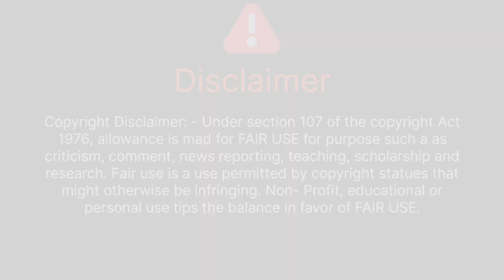kal aayunga !! कल आऊँगा !! cartoon video !! hindi kahani !! hindi cartoon video !!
Welcome to Love status king Official. Hurry up, you guys subscribe this chainal so that you will be the first to see such videos and watch great dance videos, only thanks to ▶️YouTube  Love status king official.

cartoon video- कपड़े धोने वाली बहु!! हिन्दी कहानी!! cartoon video !! cartoon hindi !!

cartoon video- kaput beti!! कपुत बेटी!! cartoon video!! हिन्दी कार्टून वीडियो!! hindi kahani!! 👇